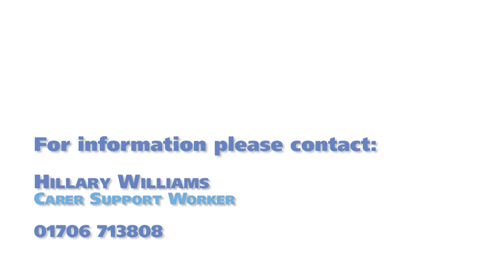Making Space Carer Support BSL